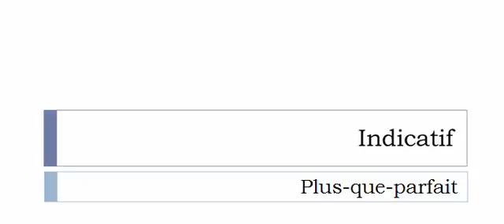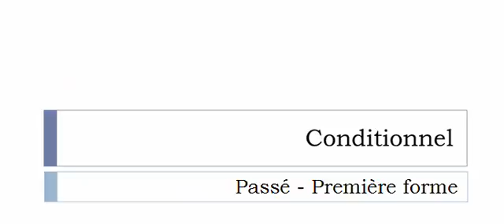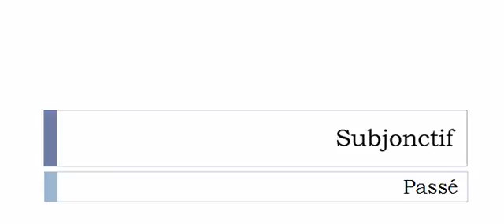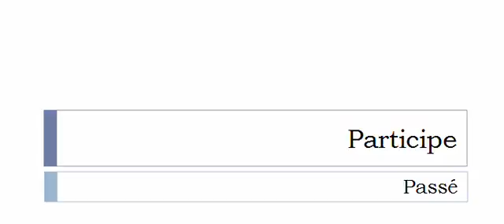Curso de francés = Conjugación = Paraisonner